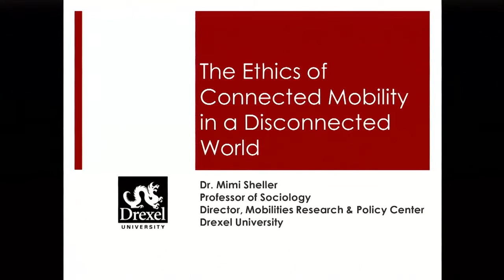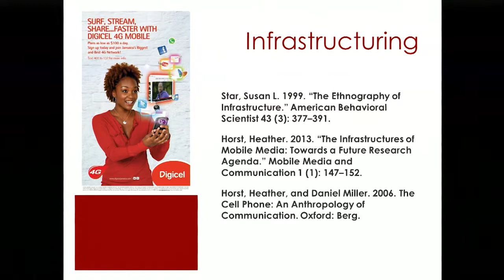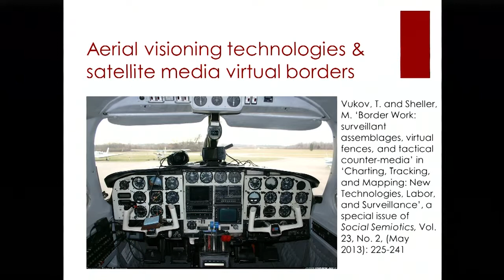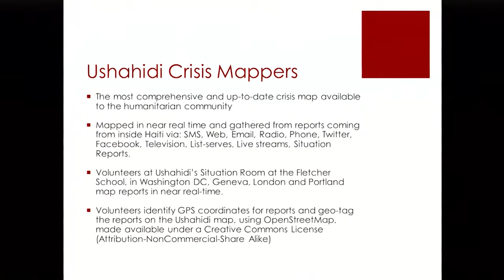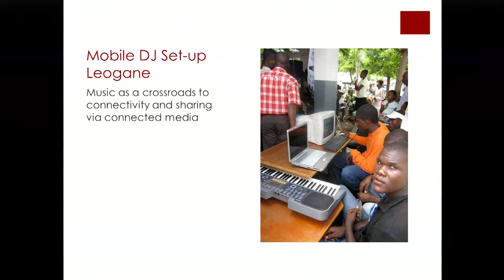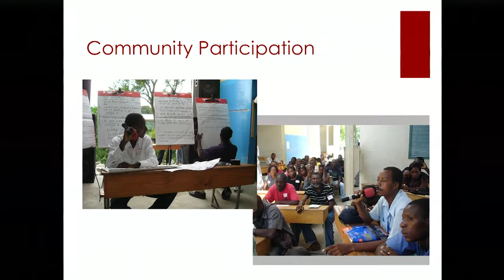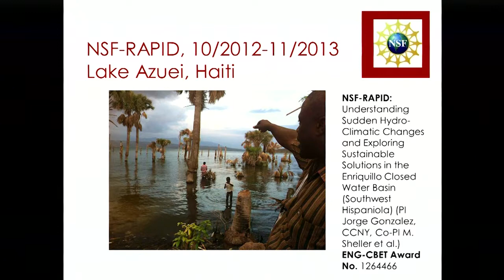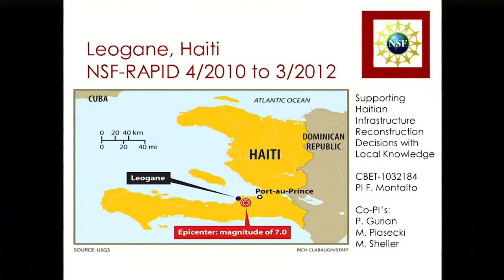PARGC Mimi Sheller